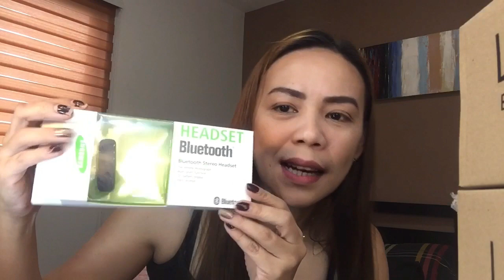UNBOXING LAZADA MYSTERY BOX (SCAM BA???) - JoanDaBascoVlog8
Hello Everyone!